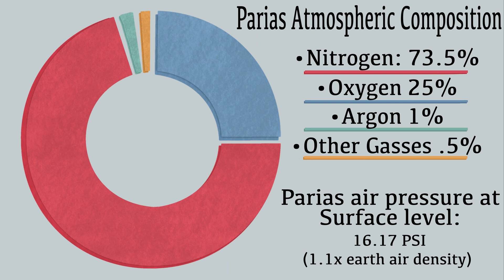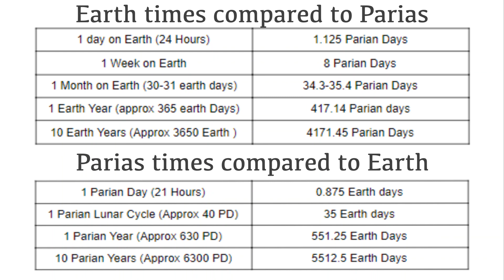The World of Parias, five million years into the future: A Warming World (Season 1, episode 1)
Hello! After the lore video and Seed list videos that describes life abandoned on the world of Necare_1011C/Parias, this jumps the viewer straight into how the planet looks and functions five million years into the future (or 5 MYF for short). Parias is trending towards a warmer and wetter climate, and the life left behind would have to adapt to these conditions if it wants to survive.

Parias (Pronounced Par I us) is a speculative evolution project that follows the evolutionary future of the flora and fauna abandoned on this terraformed world far, far away from Earth. This world can be found in the Necare system, a solar system with twin suns. It would be really helpful if you were to do this, as I plan to upload more about this project shortly.

Parias is also an open project! We have a discord server with around 105 members at the time of me writing this description, but if you so wish the link for joining the server will be down below. On the discord server, you will have access to a community of speculative evolution enjoyers alongside perks such as first access to videos and sneak peaks for upcoming projects. Maybe even a blooper reel here and there! On top of that, you can upload your own creatures to be in the canon of Parias, the rules for which can be found in said server. It would mean the world to me if you can come on by, so check it out!

I would like to thank you all for the 275 subscribers at the time of posting this video. I have big plans when the channel hits 500 subscribers, so keep an eye out for this kind of content in the future!

Also, thanks to Lea for the sphere model of Necare-1011C. She has her own project and I would highly recommend checking it out. Her channel can be found here